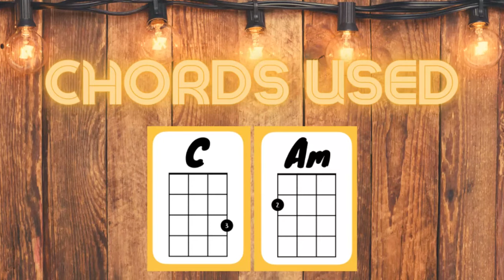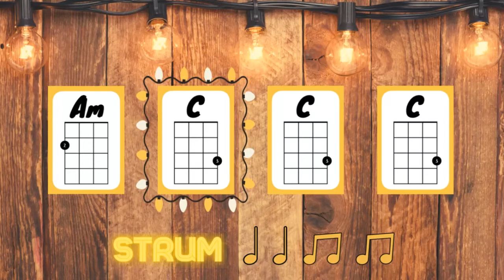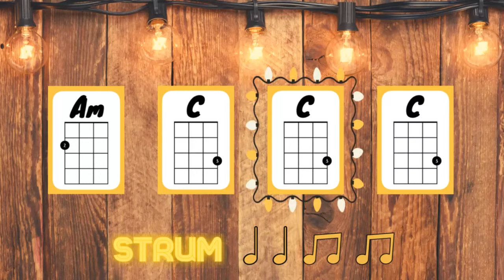Ho Hey Ukulele Play Along (in C) Beginner! 2 Chords!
Chords used:
C and Am

Beginner Ukulele Play Along